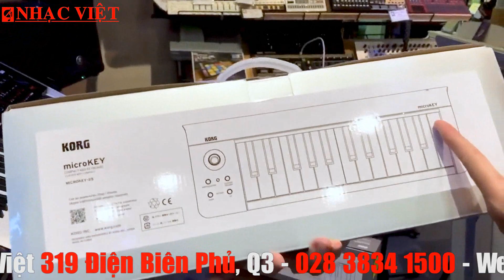KORG MICROKEY 25/ 37/ 49/ 61.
Facebook fanpage: Công ty Nhạc Việt và Bao Nhac Viet Vu